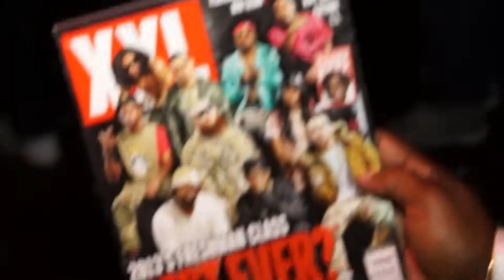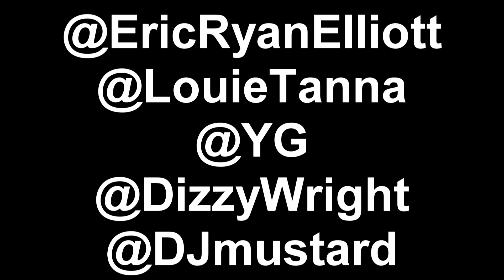XXL Freshmen Live in Oakland, Ca 2013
Footage taken at XXL FRESHMEN LIVE SHOW in OAKLAND, CA
ft. YG 400, Dizzy Wright, DJ Mustard, Eric Ryan Elliott & Louie B

Directed/Edited: Eric Ryan Elliott